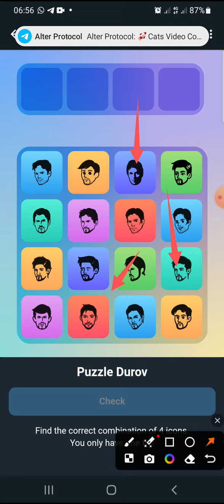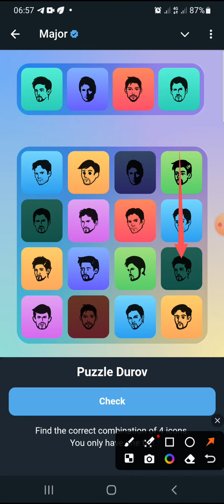Major star ⭐️ combo: 07/10/2024